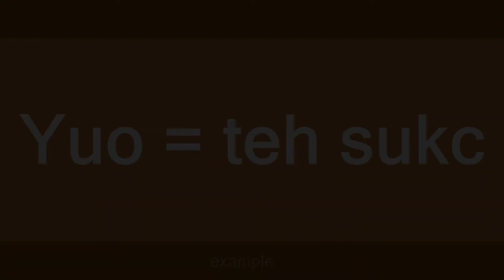yuo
Slang flashcards: